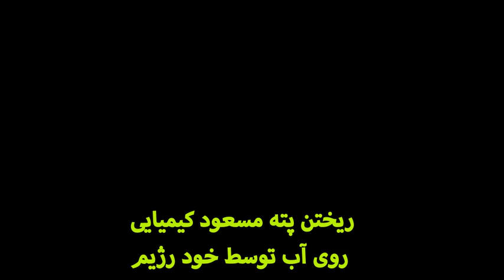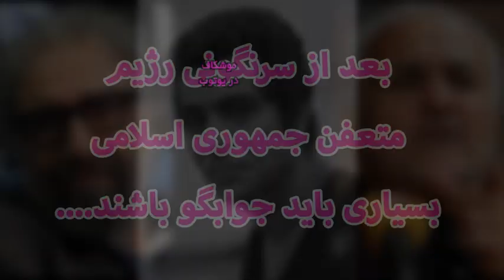ریختن پته مسعود کیمیایی روی آب توسط خود رژیم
موج دوم قیام‬⁩ ‏⁧‫دی چهلم خونین‬⁩ آبان٩٨
خیزش مرحله دوم قیام

بنزین فقط بهانه است
خود رژیم نشانه است

جوانان برومند
سرزمینمان به دست
رژیم شیطانی

سازماندهی گروه‌های
 ۱۰ تا ۴۰ نفره (با دوستان نزدیک)